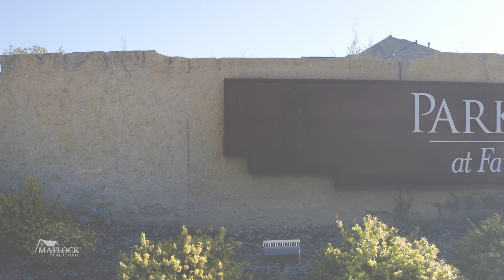329 Palo Duro Drive, Fairview, Texas - Luxury Real Estate For Sale in Lovejoy ISD